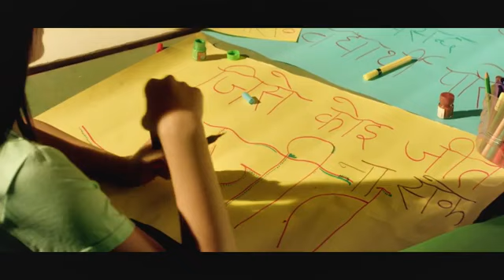अग्नि // allu arjun // samnatha //new south movie //A-block // south indian hindi dubbed movie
निर्देशक
कीथ थॉमस
पटकथा की है
स्कॉट टेम्स
पर आधारित
स्टीफन किंग
द्वारा फायरस्टार्टर
द्वारा उत्पादित
जेसन ब्लम
अकिवा गोल्डस्मैन
अभिनीत
जैक एफरॉन
रयान कीरा आर्मस्ट्रांग
सिडनी लेमन
कर्टवुड स्मिथ
जॉन ब्यासली
माइकल ग्रेयेस
ग्लोरिया रूबेन
छायांकन
करीम हुसैन
द्वारा संपादित
टिम अल्वर्सन
संगीत दिया है
जॉन कारपेंटर
कोड़ी बढ़ई
डेनियल डेविस
उत्पादन
कंपनियाँ
ब्लमहाउस प्रोडक्शंस
वीड रोड पिक्चर्स
बोल्डर लाइट पिक्चर्स
रात का प्लेटफार्म
द्वारा वितरित
यूनिवर्सल पिक्चर्स
रिलीज़ की तारीख
13 मई, 2022 (संयुक्त राज्य अमेरिका)
कार्यकारी समय
94 मिनट
देश
संयुक्त राज्य अमेरिका
भाषा
अंग्रेज़ी
बजट
$12 मिलियन [1]
बॉक्स ऑफ़िस
$15 मिलियन [2] [3]